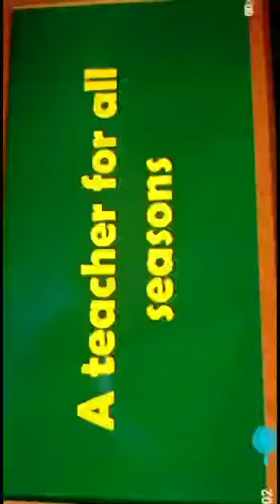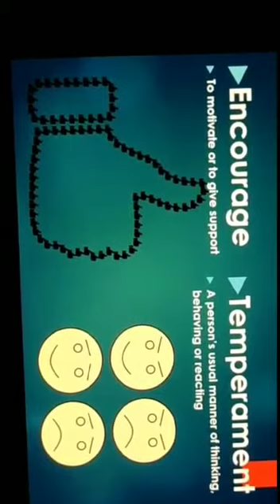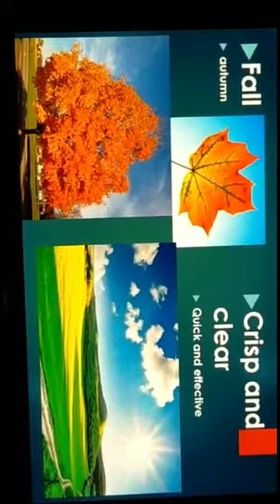A teacher for all seasons